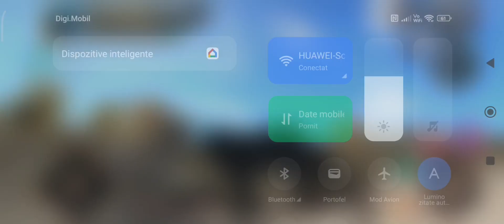The Wolf - Gaur Champion 🏆